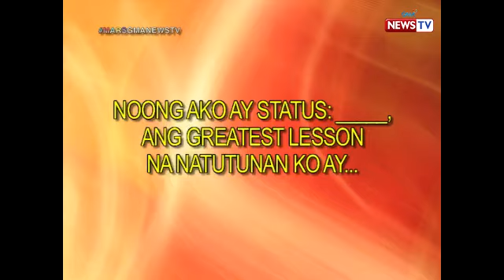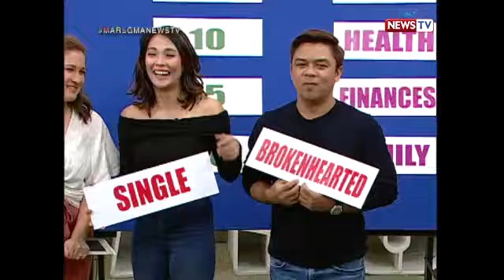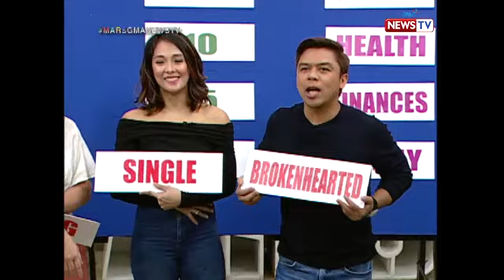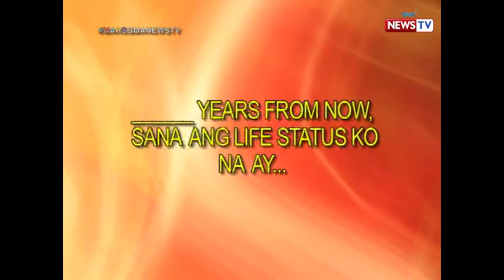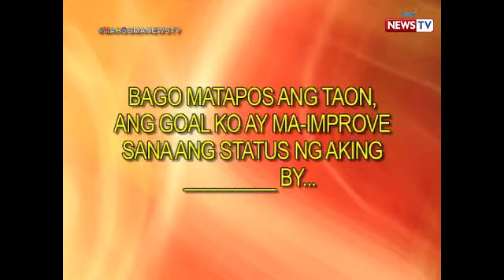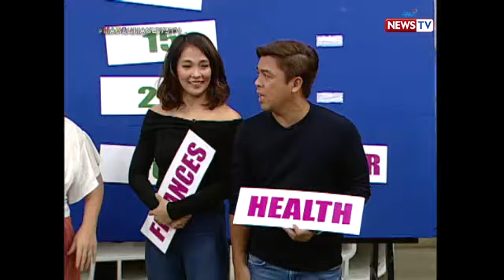Mars: Love advice ni Lovely Abella para sa mga single | Grab-A-Word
Aired (October 29, 2018): Ano nga ba ang perks ng pagiging single? Alamin 'yan sa love advice ni Lovely Abella!

Watch ‘Mars’ every night on GMA News TV, hosted by Camille Prats and Suzi Abrera with this episode's guests are Lovely Abella and Pekto.